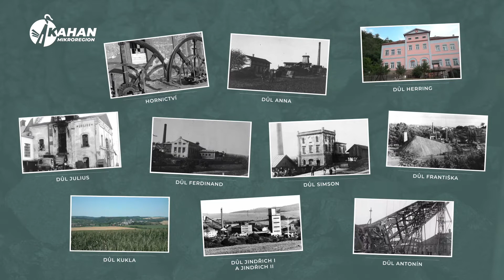Dolů do dolů 9 - Důl Jindřich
Seriál o hornictví na Rosicko-Oslavansku. Díl devátý, o dolech Jindřich a Jindřich II ve Zbýšově. Ten druhý držel československé a středoevropské prvenství v hloubce černouhelných dolů - šel bezmála do 1 500 metrů. Po hornictví nám tu dnes zbývají už jen historické těžní věže Simson ve Zbýšově, Kukla v Oslavanech a haldy (dnes zalesněné) ve Zbýšově a Babicích. Vzpomínek je však stále spousta... a výpravy za pozůstatky jsou velkým zážitkem. V létě si zdejší hornictví připomínáme velkou akcí S párou za horníky. Přijeďte kdykoliv objevit - na jižní Moravě možná nečekanou - havířskou historii.